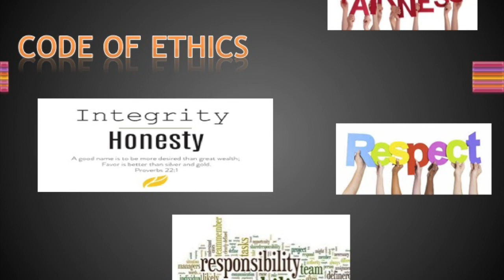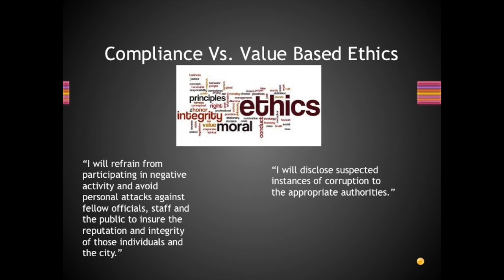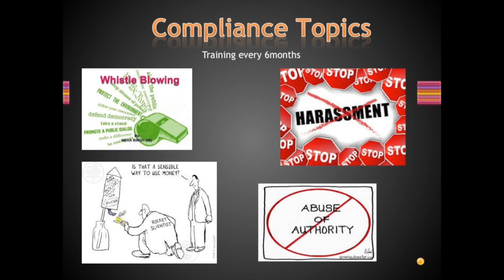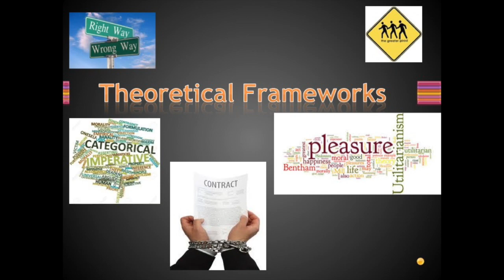My Movie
Final outline